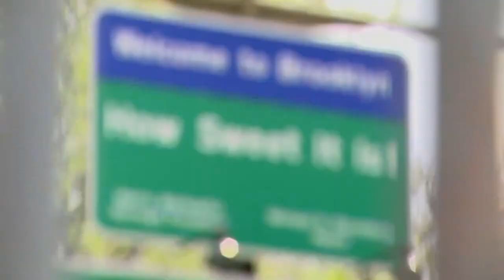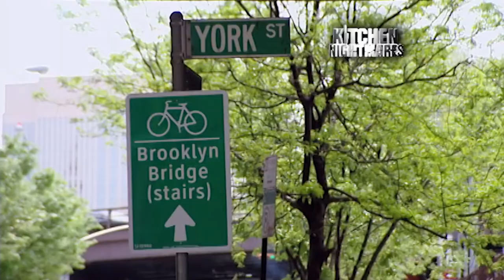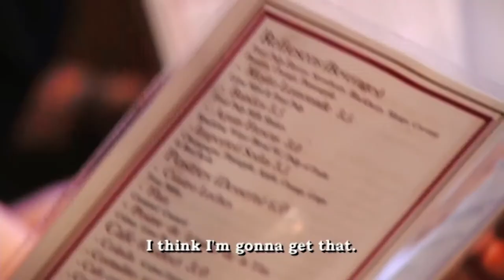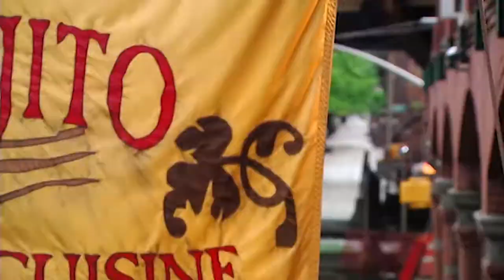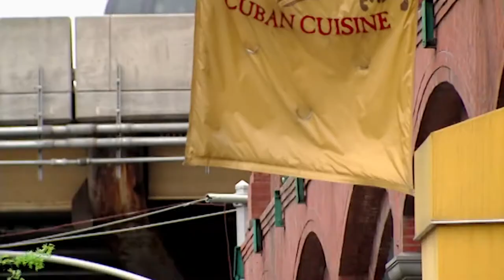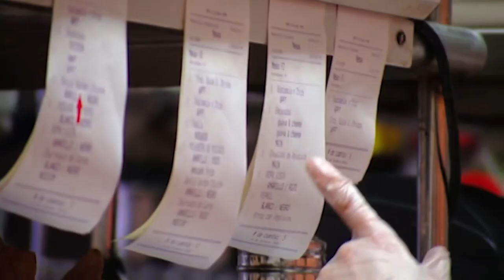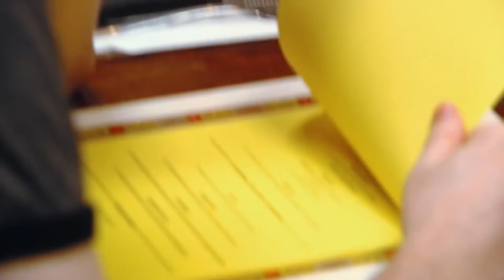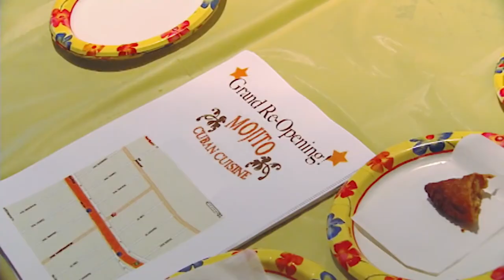Kitchen Nightmares FULL EPISODE what the hell did you do